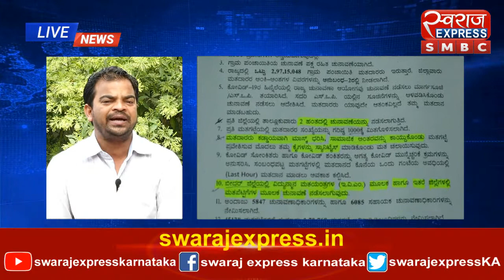Grampanchayat election ground report 30-11-2020